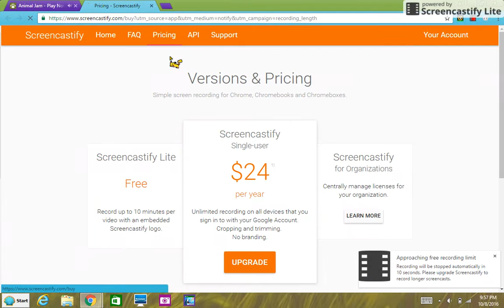Animal Jam Adventure Red Rare Fox Hat?! Part 1!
The Return of the Phantoms with Falonhowl!